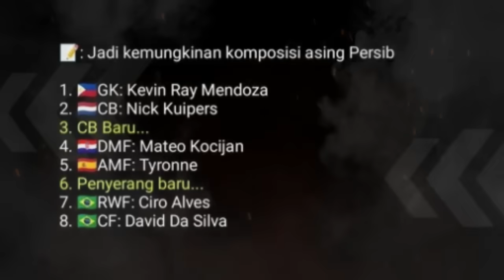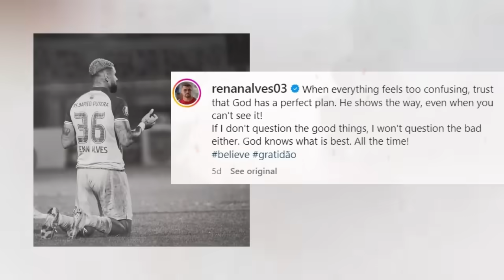FULL SKUAD,2 ASING BARU TIBA!R.A GABUNG😲HATUR NUHUN BELTRAME & EZRA?RESMI GUNAKAN LOGO BARU,PERSIB🏆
✍️ FULL SKUAD, 2 ASING BARU TIBA!!RA GABUNG,HATUR NUHUN BELTRAME & EZRA,RESMI GUNAKAN LOGO BARU,PERSIB KURANG DANA